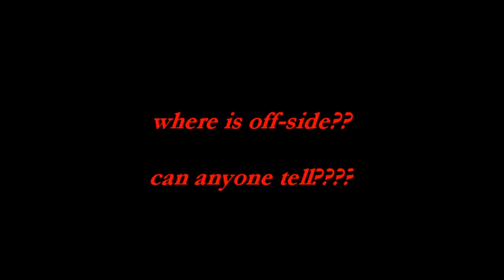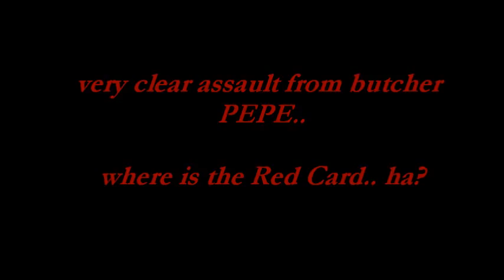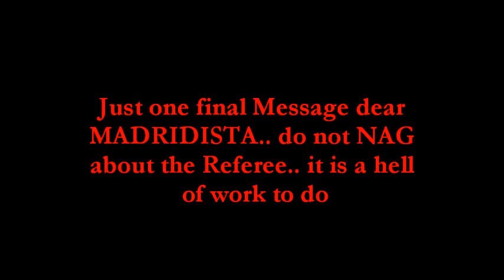Missed cases in El Clasico..